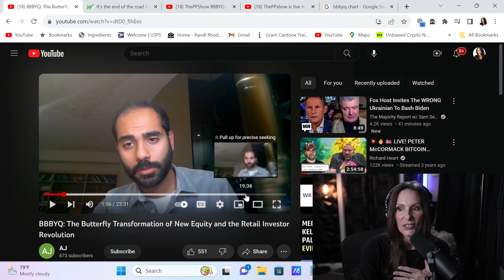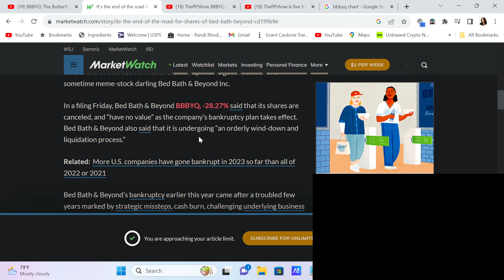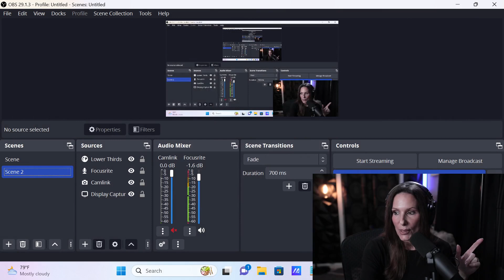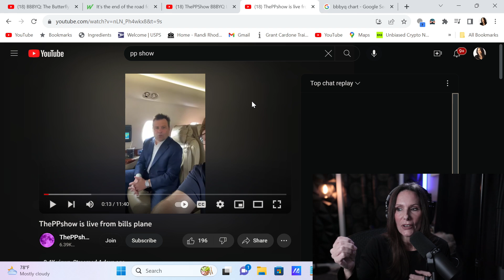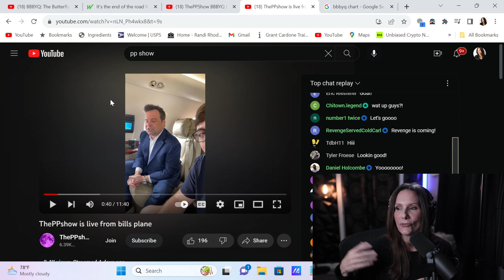BBBYQ WAGMI Baby!! Bill Pulte Claims We're Rich Now!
BBBYQ bbbystock bbbyqbutterfly The company formerly known as Bed Bath & Beyond has canceled its shares. This was recently heavily traded as a meme stock due to conspiracy theories that Ryan Cohen and Carl Icahn were involved in restructuring the company to make all stock holders filthy rich!! Bill Pulte and PP seeds were a few of the people shilling this now canceled stock. Do they have any culpability with people investing in pure "hopium".

3D Wall Panels (in the bacground)

Floor Lamp (with Edison Bulb included)

Dimmer Switch for the floor lamp

Microphone Shure SM7B (the Joe Rogan Microphone)

FetHead Gain Booster (Must have for Shure SM7B)

Audio Interface With SoundFX & voice changer

Canon M50

Sigma 16mm Wide Angle Lens

Rode PodMic (budget equivalent to Shure SM7B)

Pop Filter For Rode PodMic (foam version)

Pop Filter For Rode PodMic (mesh windscreen)

FetHead Gain Booster (For Rode PodMic)

XLR Cable for Rode PodMic (2 pack 3 feet in length)

Takstar SC-M1 (audio mixer - sound card)

Audio Technica Headphones (same as mine)

Plug-In Battery for Canon M50

Wali Desk Mount

Elgato CamLink

Budget Video Capture Card

HP Laptop

Anker USB Hub (3 ports with port for capture device to plug into)